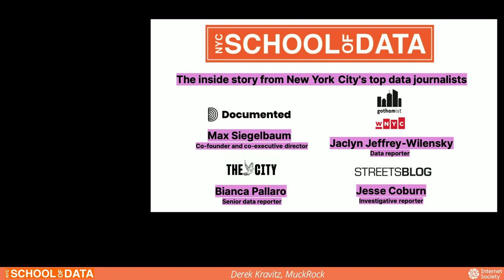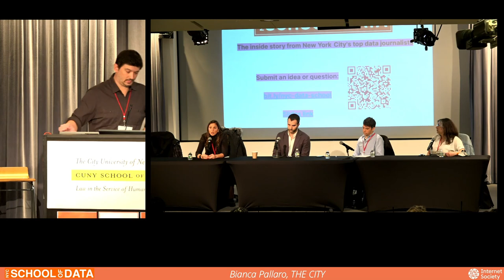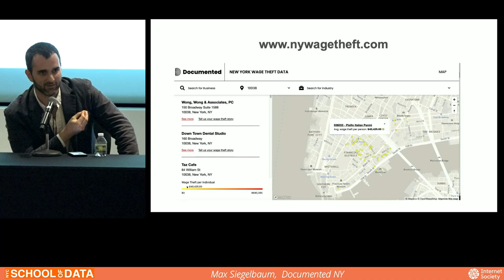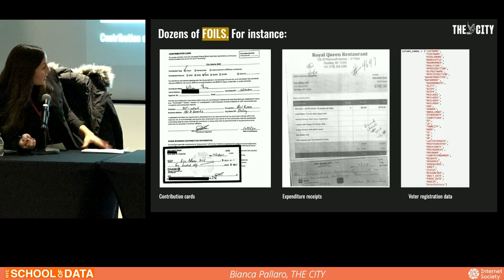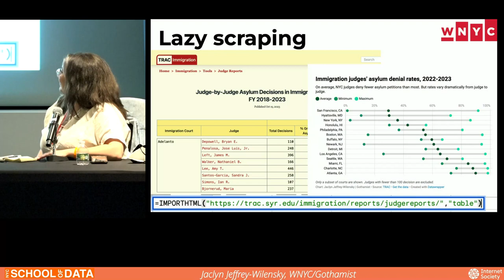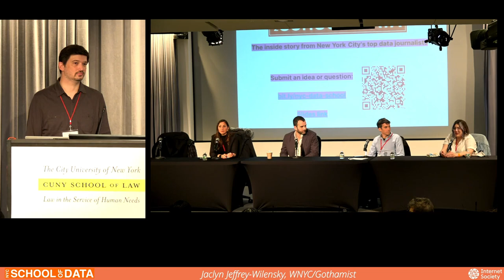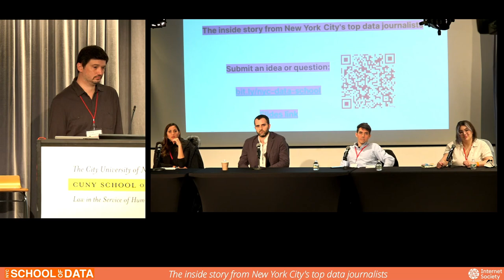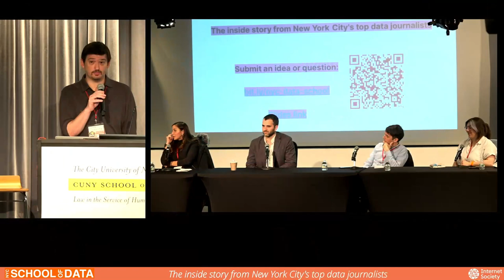31 The inside story from New York Citys top data journalists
Bianca Pallaro, Senior data reporter, THE CITY
Jaclyn Jeffrey-Wilensky, Data reporter, WNYC/Gothamist
Jesse Coburn, Investigative reporter, Streetsblog
Max Siegelbaum, Co-executive director, Documented NY
Moderator: Derek Kravitz, Editor, MuckRock

Want to know how New York City's leading data journalists find their stories, wrangle both public and non-public information from sources and present their findings? Hear from five newsroom leaders on how they use data for their daily and in-depth reporting on politics and city government, immigration, transportation, business, criminal justice and more.

Panelists include Bianca Pallaro, senior data reporter for THE CITY, the nonprofit city-focused newsroom started in 2019; Jesse Coburn, investigative reporter for Streetsblog NYC, which focuses on transportation in the five boroughs; Jaclyn Jeffrey-Wilensky, data reporter for public radio station WNYC and the Gothamist; and Max Siegelbaum, co-executive director of Documented, New York's go-to source for immigration news. The interactive panel, which will include a live Q&A, will be moderated by Derek Kravitz of the nonprofit public records and data site MuckRock.